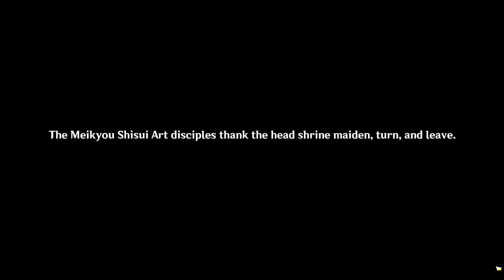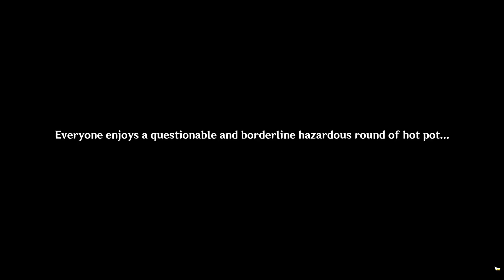A prison rescue... but I'm a simp | Genshin Impact #29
What do I use to record and edit?
I record with Bandicam and edit with Wondershare Filmora.